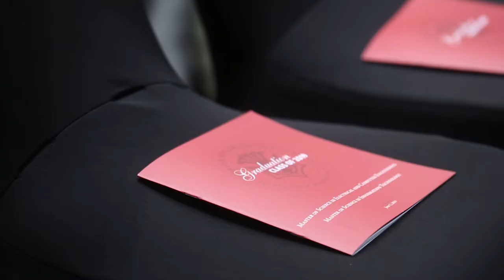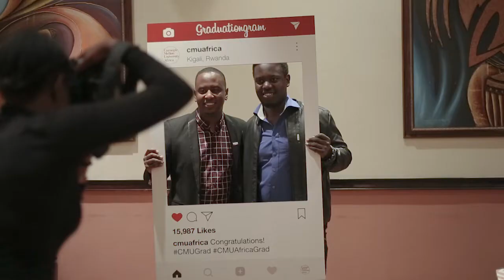CMU-Africa Class of 2019 Graduation Highlight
Congratulations Carnegie Mellon University Africa Class of 2019!

On June 2, Carnegie Mellon University Africa (CMU-Africa) held its sixth graduation ceremony in Kigali, Rwanda, where CMU-Africa harnesses Africa’s brightest young minds and equips them with the technical knowledge and experience to make an impact in their communities and in the world. Fifty-one students received their master’s degrees in information technology and electrical and computer engineering, which will help them play a significant role in leveraging ICT for socio-economic development on the continent as they pursue careers in both the private and public sectors. These graduates will join a network of 145 CMU-Africa alumni, 75% of whom work in Africa.